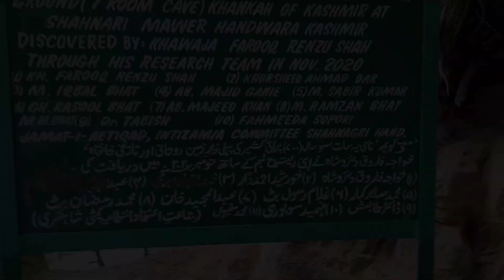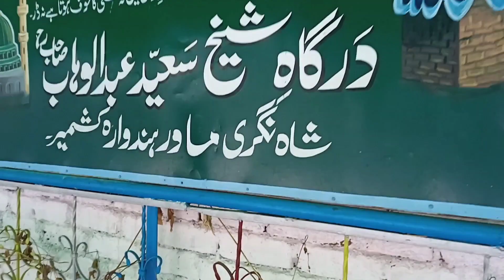ziarat shareef SHAHNAGRE.....